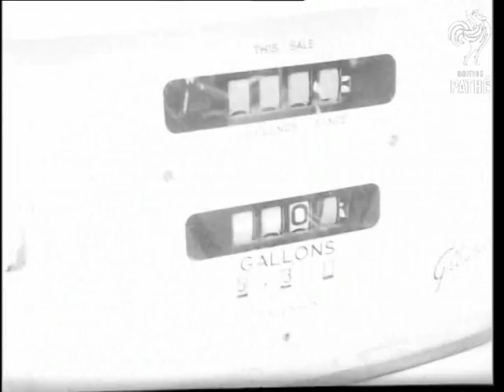Solex Bicycle (1968)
Solex bicycle, London.

VS two girls on the Solex bicycles filling up at petrol station.  VS the two girls riding around on their bicycles . CU of the controls of the bicycle and the small engine. Girls are very glamorous model-types wearing miniskirts.

The bicycles have 49 cc air cooled two stroke engines and they do 200 miles per gallon (look like mopeds).

 FILM ID:3233.03